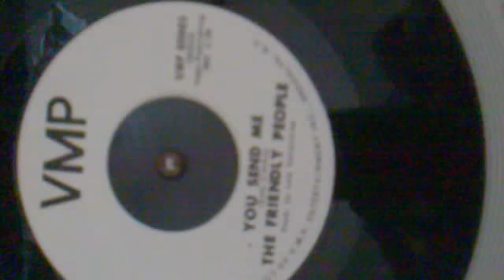NORTHERN SOUL - THE FRIENDLY PEOPLE / YOU SEND ME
NORTHERN SOUL, dont know much about this apart from its a sam cooke cover and its pretty good. bear with the shakey camera , its my first go at this malarkey ;-p            .SLIMSOUL PRODUCTIONS HP3